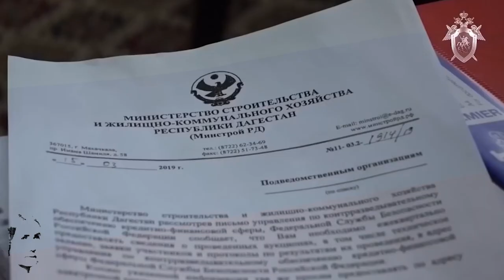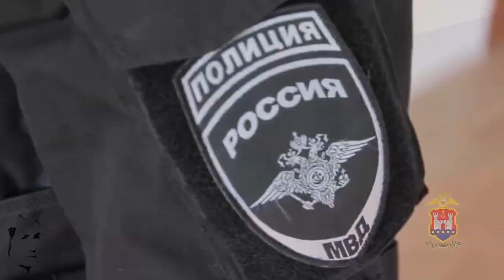Russian police 45 / Полиция России 45 / Оперативная съемка. Работает СОБР, ОМОН, СПЕЦНАЗ МВД /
Law enforcement in the Russian Federation is the responsibility of a variety of different agencies. The Russian police (formerly the militsiya) are the primary law enforcement agency, the Investigative Committee of Russia (the "Russian FBI") is the main investigative agency, and the Federal Security Service (formerly the KGB) is the main domestic security agency.

Agencies
Ministry of Internal Affairs:
The Police of Russia (politsiya) provide public security functions. Formerly the militsiya
The Investigative Committee of Russia is an investigative body, sometimes described as the "Russian FBI".
Ministry of Justice:
Federal Service of Punishment Execution (FSIN) is responsible for the penal correction and prison system of Russia
The Federal Security Service (FSB) is the domestic security service, and the main successor agency of the Soviet-era Cheka, NKVD, and KGB. Responsible for anti-terrorism operations.
The Federal Border Guard Service is subordinate to the FSB and responsible for border protection, surveillance and coast guard.
Federal Customs Service
The Ministry for Civil Defense, Emergencies and Elimination of Consequences of Natural Disasters (EMERCOM) is responsible for the civil defence regulation, protection from fire and has own troops.
Russian Military Police provides the service police function for all branches of the Russian Armed Forces.
President of Russia
The National Guard (formerly Internal Troops) provide a gendarmerie function, supporting the Politsiya and dealing with large-scale riots and internal armed conflicts. They also provide security for highly-important facilities (such as nuclear power plants).
The Federal Protective Service of Russia is responsible for the protection of Russian state property and high-ranking government personnel, including the President of Russia.
Presidential Security Service - concerned with the tasks related to the protection of the President of Russia

RUSSIANPOLICE ПОЛИЦИЯРОССИИ POLICIERUSKOLaw enforcement in the Russian Federation is the responsibility of a variety of different agencies. The Russian police (formerly the militsiya) are the primary law enforcement agency, the Investigative Committee of Russia (the "Russian FBI") is the main investigative agency, and the Federal Security Service (formerly the KGB) is the main domestic security agency.